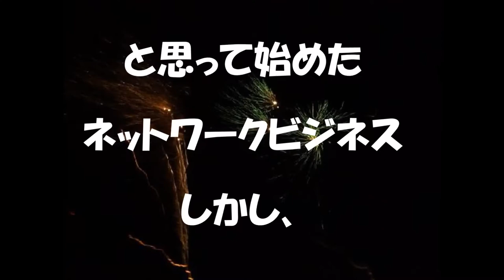日本シャクリーでモテる！ネットワークビジネスのはずが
ネットワークビジネスは、インターネットの時代